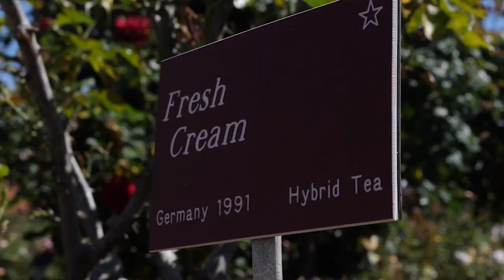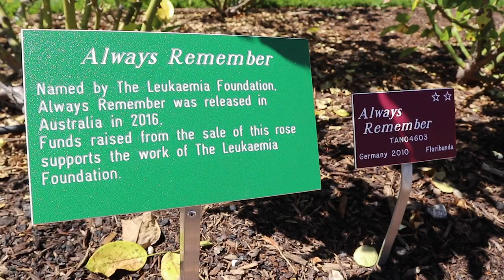International Rose Garden, Adelaide Botanic Garden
The International Rose Garden in Adelaide Botanic Garden takes visitors on a heady journey that's a delight to the senses. As you wander the garden you're drawn through a series of colourful spaces, each cleverly revealing a rose collection from a different style of garden.

The overall structure and geometry includes a sunken garden, a circular garden and several pergolas, in perfect visual counterpoint to the adjacent Conservatory.

The garden displays over 2,700 roses, including areas devoted to Australian bred roses, single roses, heritage roses and pillar roses. A walkway in the garden highlights roses selected for specific Australian causes ( The Children's Rose). Mixed companion plantings add lots of seasonal colour.

Together with the National Rose Trial Garden – which began in 1996 to help the rose industry establish which roses not yet for sale in Australia are best suited to our climate – the International Rose Garden is a great favourite with national and international rose lovers alike.